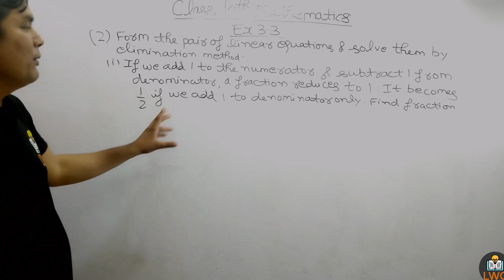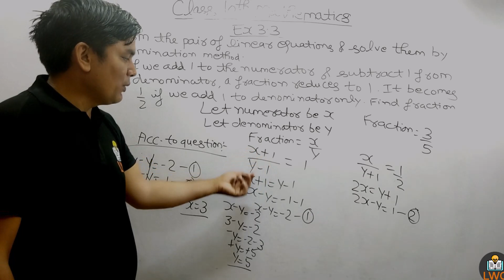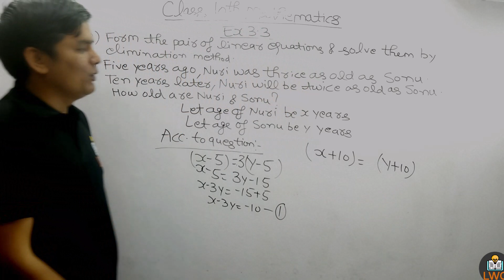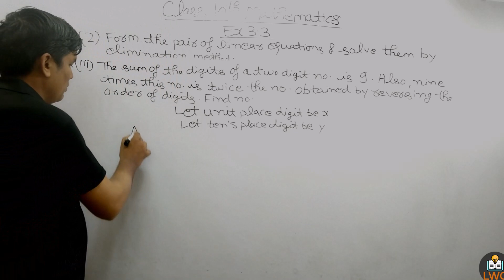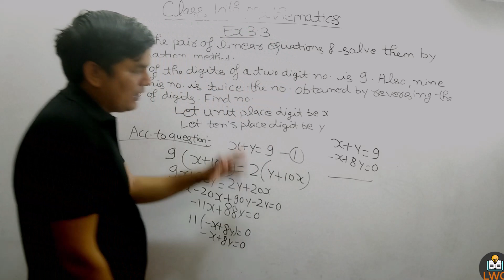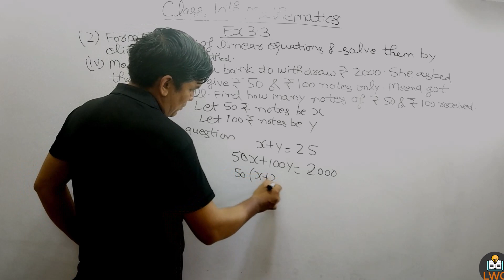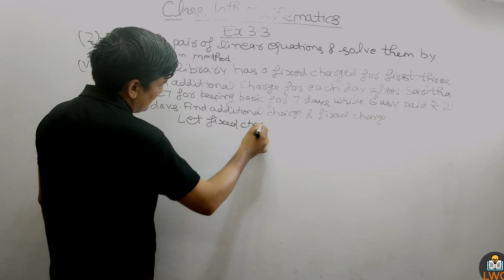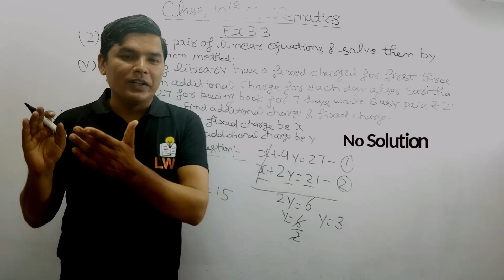Question 1 | Exercise 3.3 | Linear Equations | Class 10th Maths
Hello students Welcome In today's class we will discuss about  Q.2 Ex 3.3 Class 10th Mathematics in Hindi which is very helpful For the Class 10th students.

✔️ Class: 10th
✔️ Subject: Mathematics
✔️ Chapter: Pair of Linear Equations in Two Variables
✔️ Topic Name: Q.1 Exercise 3.3
✔️ Topics to be Covered : Q.2 Exercise 3.3 have been discussed in this video.